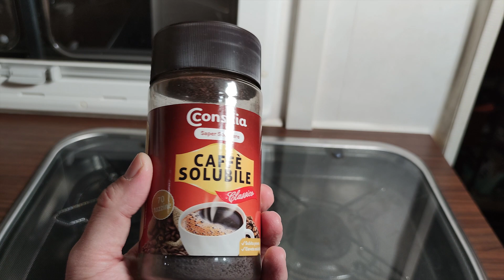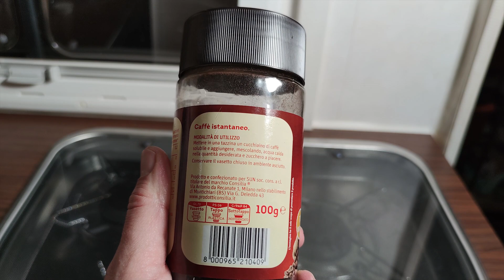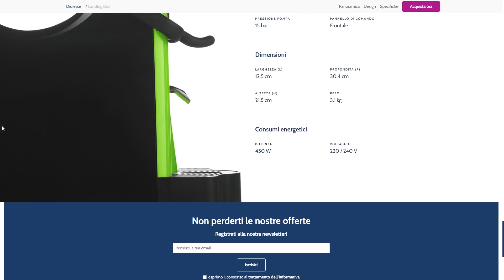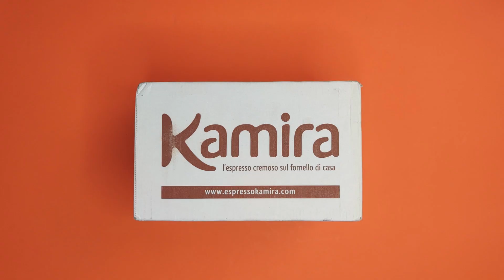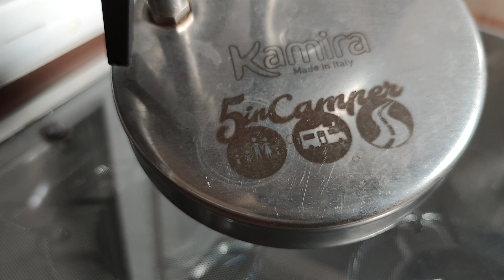☕ 5 MODI per PREPARARE il CAFFÈ: COMPARATIVA e RECENSIONE (Episodio 21)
Maxi comparativa e recensione completa della machina che preferiamo!

LISTA PRODOTTI MENZIONATI:
🔸 Moka Bialetti
🔸 Nescafe solubile
🔸 Lavazza Modo Mio
🔸 Didiesse Didì
🔸 Handpresso manuale
🔸 Handpresso 12V

INDICE:
▶ 0:00 Introduzione
▶ 1:14 Moka
▶ 1:55 Caffè solubile
▶ 2:45 Espresso
▶ 5:38 Handpresso
▶ 6:50 Kamira
▶ 7:49 RECENSIONE
▶ 14:26 Conclusioni
▶ 15:00 Saluti dalla COMMUNITY